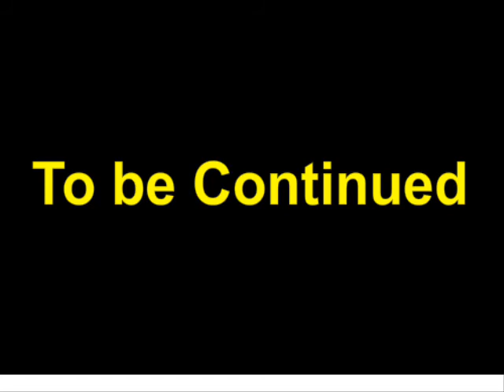Bye Bye Bendie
Bendie gets a going away present from Paddywack